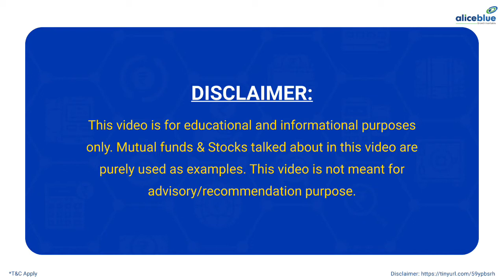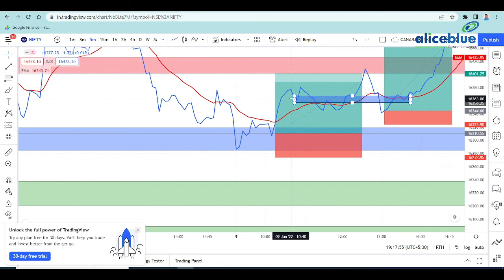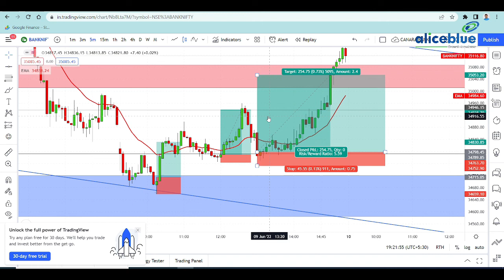Post Market Analysis in Tamil | 9th June 2022 | Alice Blue